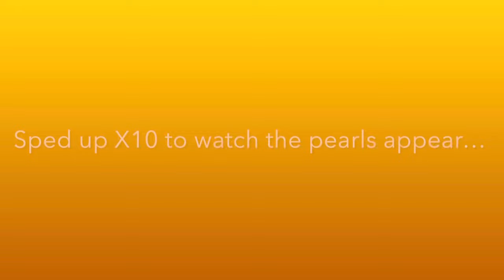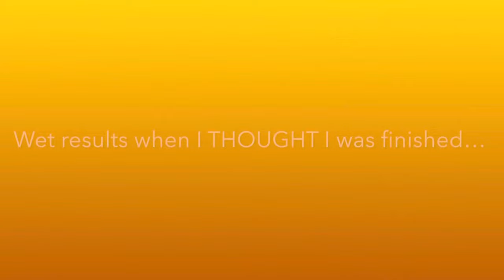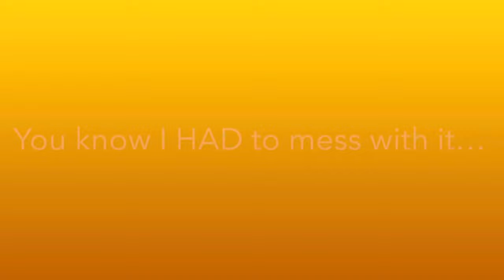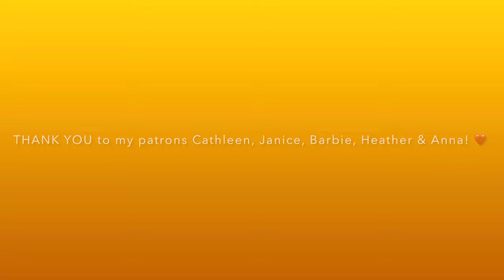#160 A New Fluid Acrylic Technique Using Colourarte Pigments to Create Unique Possibilities!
COLORS USED - COLOURARTE PRIMARY ELEMENTS - Mixed with Vivid Arte Fluid
•Autumn Leaf
•Spicy Apricot
•Chestnut Brown
•Payne’s Gray
•Gold Dust
•Cinnamon Brown
•Desert Clay

REGULAR ACRYLIC PAINTS:
•Artists Loft Soft Body White
•DecoArt Satin Enamel - White
•Treasure Gold Rose Gold
•Soho Crimson
•Colourarte Vivid Intense Indigo Blue Black
•Lukas Cryl Turquoise
•Master’s Touch Prussian Blue
•Soho Gold
•Golden Iridescent Gold Fine

If you'd like to get sneak peeks, learn how I mix my paints and pigments for different techniques, have one-on-one FaceTime calls each month, participate in challenges and so many other fun things, I hope you join me! Big shout out to Cathleen, Barbie, Janice, Heather and Anna, my first patrons!! ❤️ Here's the link - please join me! We’re gonna have so much fun!!

**I got into acrylic pouring after playing around with epoxy resin and wanting to do some art with it. After realizing the amount of time it took to prep and clean up, it wasn’t quite as appealing to me anymore. That’s when I stumbled onto some YouTube videos about acrylic pouring and I WAS HOOKED.